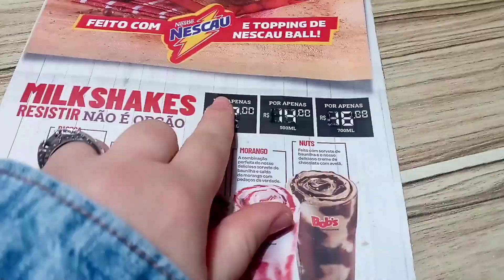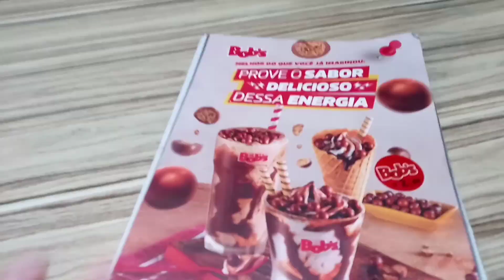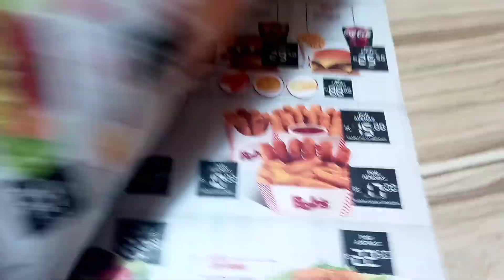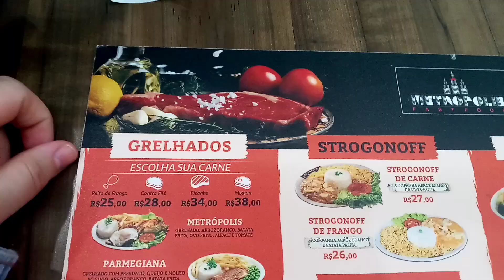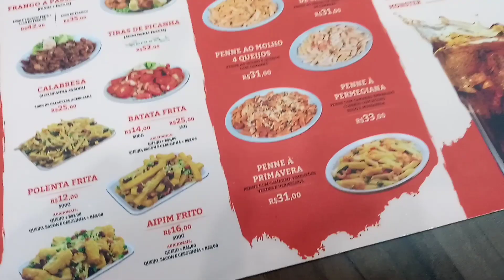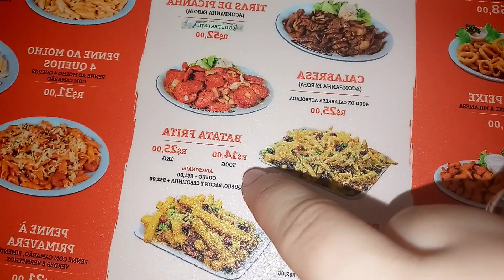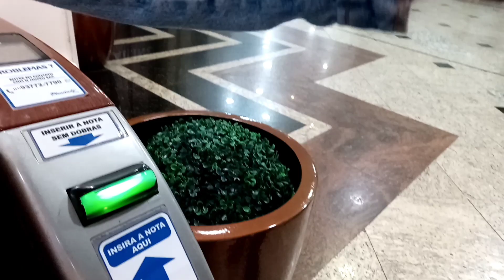MIS PADRES REACCIONAN,Vlog😄💖